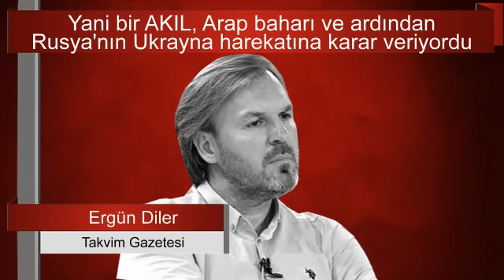ERGÜN DİLER : İŞTE DERİN MESAJIN ASIL ADRESİ. HİÇ BİR ŞEY GÖRÜNDÜĞÜ GİBİ DEĞİL. SESLİ MAKALE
Trump şimdi seçim ikliminde yine bu konuya girdi! Las Vegas'ta konuşan ABD Başkan adayı Trump, "ABD'ye bir saldırı olması durumunda NATO yardıma gelmeyecektir" çıkışına imza attı
yazıyı okumak için tıklayınız :